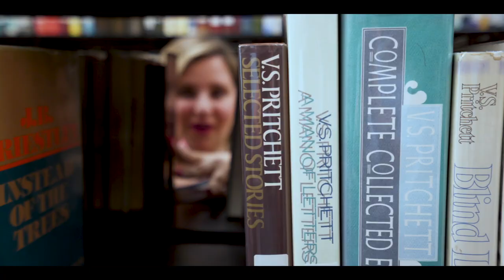President Marvin Krislov: What You May Not Know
Filmed and produced by Pace University BFA student Connor Morgan '21, this short mockumentary explores the truth and fiction of President Krislov and introduces him to incoming Pace students.